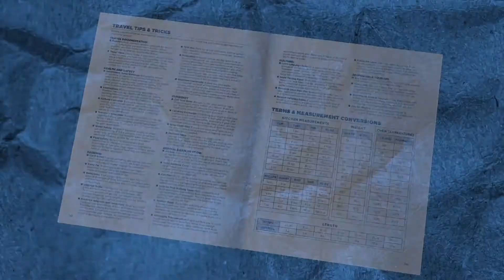Inside Tomb Raider: The Official Cookbook and Travel Guide | Tara Theoharis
Tomb Raider: The Official Cookbook and Travel Guide is a thrilling, delicious tutorial on the the skills and recipes you need to survive when scouring the world’s lost and forgotten cities. Based on the hit Tomb Raider video game franchise, this book features over 40 recipes inspired by the many locations Lara Croft visits and explores across the globe, with food and drinks inspired by key characters and locations. Lara Croft is kind enough to provide expert information on her most trusted survival techniques as well. Featuring beautiful full color photography and well as stunning art from the games, this is the ultimate gift for fans and food aficionados alike.